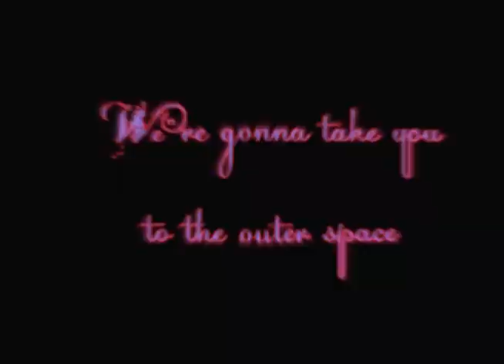ATOM - Universal Race.